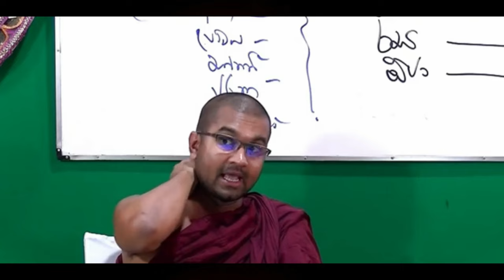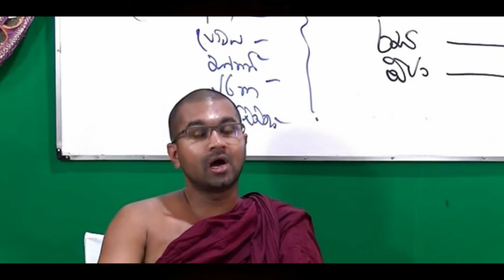අටුවා ටීකා පිළිබදව 🌺🙏 | මොනවද ? මේ හෙළ අටුවා | ත්‍රිපිටකඅටුවාටීකාපූජා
🔑 Passcode   :   dhamma